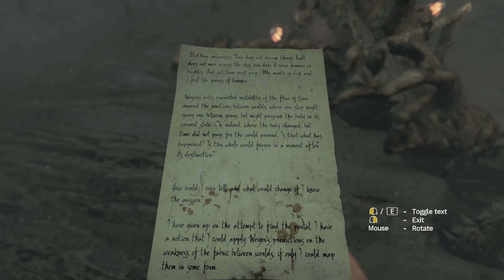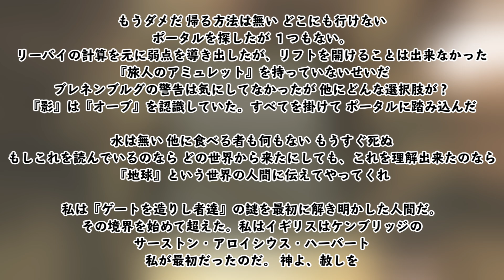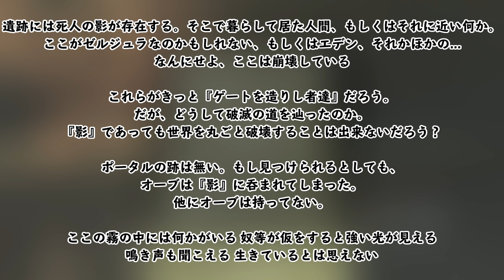日本語字幕【Amnesia: Rebirth】恐怖に抵抗せよ『もう一つの世界』| #2 | 元祖追われる恐怖『Amnesia: The Dark Descent』続編 | ホラー 実況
★最新投稿情報や裏話はTwitterで！《@Lam_Not_Games》

☆SPECIAL THANKS 上位メンバーシップ(月額1,190円以上)☆
★Gomumin(CRAZY)★黄昏るみ(CRAZY)★あまnatto。(SUPER)★